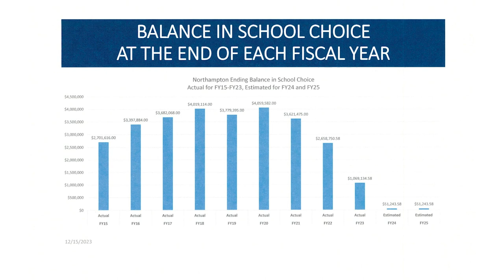Special Report | Budget Deficit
As planning for the 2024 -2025 school year is commencing, the city is proposing a significant budget cut to Northampton public schools. This is a result of a variety of factors including the ending COVID relief grants.  Changes to school life and community would include a decrease in staffing educators, salary cuts, increased class sizes, and less elective options for students. We spoke to members of the school committee, student union, and association of school employees to learn more.